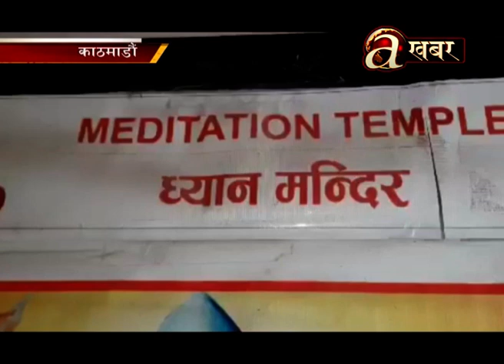शिवरात्रीको अवसरमा एकदिने ध्यान शिविर साधना सम्पन्न